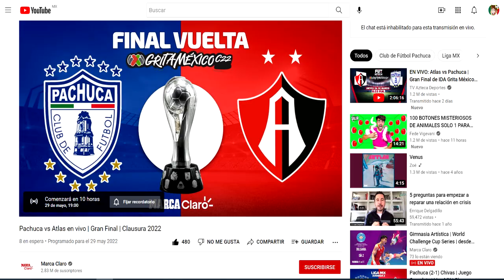🔴 EN VIVO: PACHUCA VS ATLAS | ✅MARCA CLARO FOX SPORTS | LA FINAL VUELTA | Atlas Pachuca DondeVer🔴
🔴 EN VIVO:  PACHUCA VS ATLAS | ✅MARCA CLARO FOX SPORTS | LA FINAL VUELTA | Atlas Pachuca Donde Ver🔴